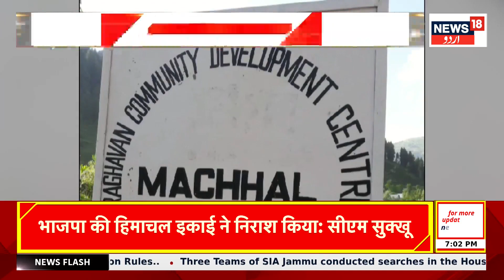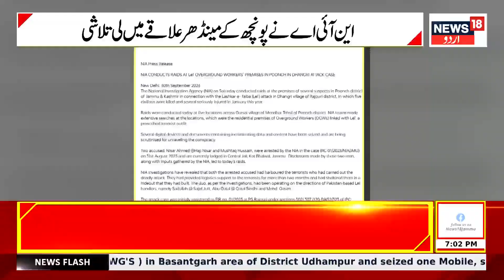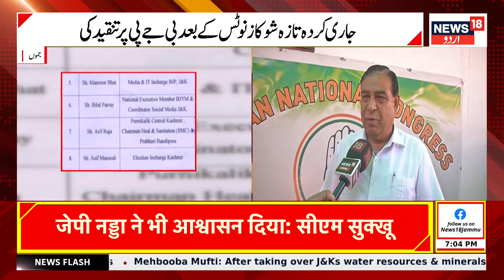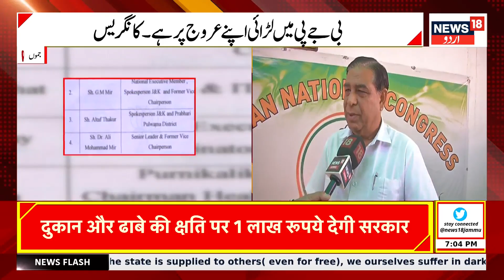Kashmir News: کپواڑہ میں فورسز کا آپریشن ، دو ہلاک | Kupwara | Srinagar | Army | News18 Urdu